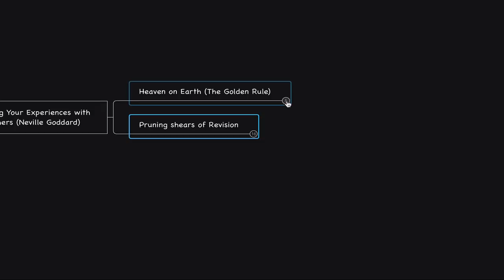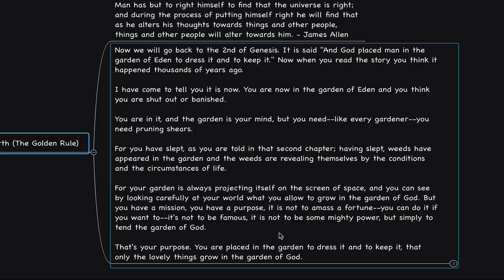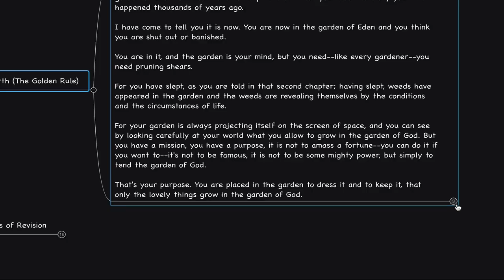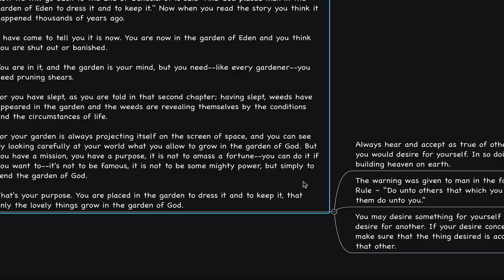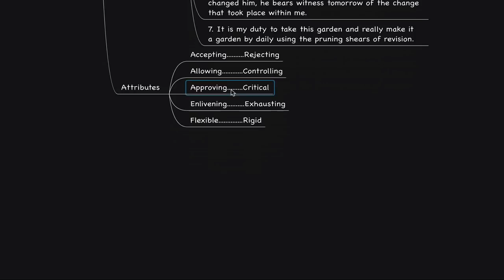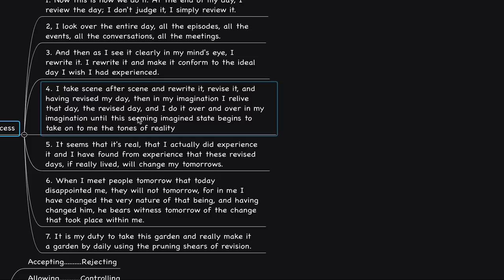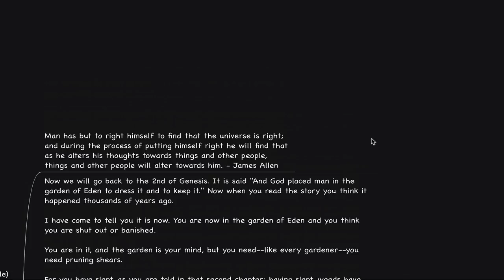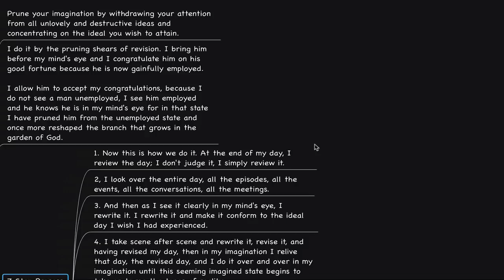Revising Your Experiences with Others (YOU PUSHED OUT) Neville Goddard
Links: